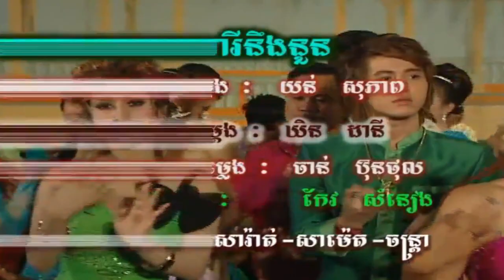ណារីនឹមនួន ច្រៀងដោយ យន់ សុភាព​ HD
នារីនឹមនួន ច្រៀងដោយ យន់ សុភាព ►HQ VSS¯50.79​  លោក ស៊ិន​​ ស៊ីសាមុត.